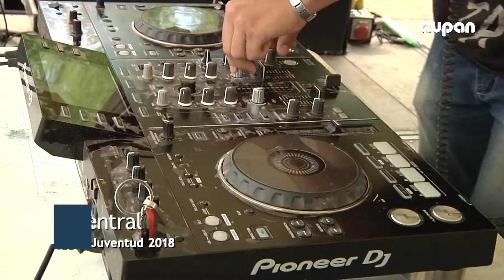ESPECIALES AUPAN DÍA CENTRAL DE SEMANA DE LA JUVENTUD JULIO 17 DE 2018